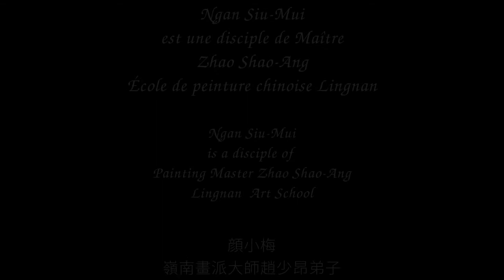Ngan Siu Mui_顏小梅藝苑_bamboo 01, 墨竹 Chinese painting, Lingnan style,